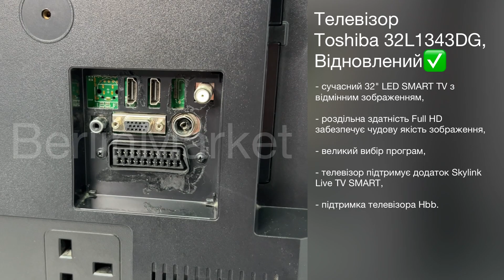Телевізор 32 Toshiba 32L1343DG Full HD, Відновлений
Характеристики:

Діагональ екрану: 32"
Роздільна здатність: 1920x1080
Тип світлодіодного підсвічування: Edge LED
Потужність: 65 Вт
Частота оновлення: 100 Гц
Динамічна контрастність: 25 000 :1
Яскравість: 300 кд/м2
Кут огляду: 176 градусів
Співвідношення сторін: 16:9
Час відгуку: 8 мс
Потужність звуку 12 Вт
Енергоефективність: F
Інтегровані модулі: Ethernet LAN та Bluetooth
Можливість кріплення на стіну
Вага: 8,5 кг
Висота: 49,8 см
Ширина: 74,5 см
Глибина: 2,1 см

Опис товара:

Сучасний 32" LED SMART TV з відмінним зображенням і звуком для приємних моментів, проведених вдома.

Роздільна здатність Full HD забезпечує чудову якість зображення, забезпечуючи чіткі, деталізовані зображення з високою яскравістю та контрастністю.

Звичайно, є справжні, добре промальовані кольори, без яких точно не було б.

Відкрийте для себе ще більше розваг на великому екрані одним клацанням миші.

Вибирайте з великого вибору програм для музики, відео, телебачення та соціальних мереж Toshiba.

Телевізор підтримує додаток Skylink Live TV SMART, в якому можна знайти як прямі трансляції, так і архів найпопулярніших телеканалів, включаючи спортивні канали преміум-класу.

За замовчуванням використовується режим інтернету, для роботи якого досить мати телевізор, підключений тільки до інтернету.

Існує також так званий гібридний режим, який є основною перевагою цього додатка.

У цьому режимі клієнти Skylink можуть дивитися всі супутникові підписки, а у випадку програм, доступних на Live TV, також функції Інтернету, такі як відтворення програми з початку або відтворення вибраної програми до 7 днів тому.

В цьому випадку необхідна наявність телевізора, підключеного до інтернету і одночасно до супутника через супутникову карту з модулем CA.

Перехід з інтернету в гібридний режим здійснюється через меню програми.

При наступному запуску програми зберігається режим, встановлений при останньому закритті програми або виключенні телевізора.

Підтримка телевізорів Hbb.

Цей SMART TV також підтримує технологію гібридного телебачення, яка є поєднанням цифрового телевізійного мовлення та широкосмугового інтернету, що запропонує вам, наприклад, доступ до повного архіву Чеського телебачення в додатку iBroadcast.

У цьому додатку ви знайдете відео з виробництва Чеського телебачення зі створенням каналу Déčko, який обслуговує дитячих глядачів.